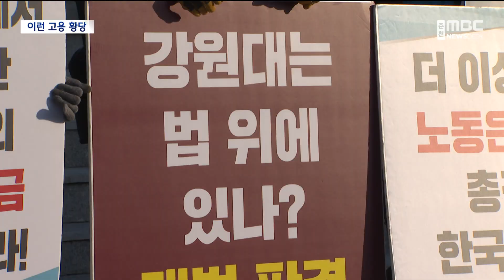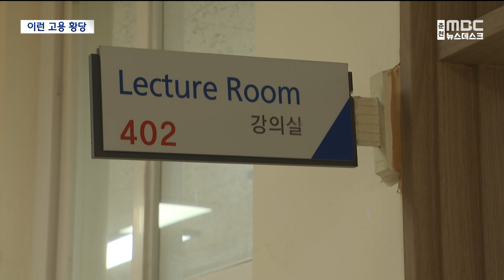"강원대, 한국어강사 처우 개선해야"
처우 개선와 고용 안정을 두고
강원대학교와 한국어 강사들의 갈등이
5년째 이어지고 있습니다.

 법정 다툼까지 거치면서
강사들의 처우를 개선하라는 취지의
대법원 확정 판결이 나왔지만,
한국어 강사들은 강원대의 태도가
바뀐 것이 없다면서
목소리를 높이고 있습니다.

 김도균 기자의 보도입니다.
아침 첫 강의가 시작하는 오전 9시.

 강원대에서 유학생들에게
한국어를 가르치는 강사들이
대학본부 앞에 모였습니다.

 일주일째 10분 파업을 하면서
강사들의 열악한 처우 개선을

◀ SYNC ▶
"진정성 있는 교섭 재개하라!"
"재개하라! 재개하라! 재개하라!"

 지난 2018년, 강원대는 한국어 강사 4명을
해고했습니다.

 수차례 재계약을 해오던
한국어 강사 4명의 재채용을 거부했습니다.

 강원지방노동위원회는 이를
부당해고라고 인정했고
강원대는 이들을 복직시켰습니다.

 하지만 중앙노동위원회에 재심을 청구했고,
기각되자 행정소송까지 제기했습니다.

 대법원은 2021년
수업 준비와 채점, 숙제검사 등
강의 외 노동시간도
소정근로시간으로 인정해야 한다는
판결을 확정했습니다.

 강사들은 이를 반영해
15시간 미만의 초단시간
근로 형태를 개선하고,
무기와 1년, 단기 계약직으로
뒤죽박죽인 고용 형태를
무기계약직으로 통일하라고

 하지만 강원대는 수차례 진행된
단체교섭에서 강사들의 요구를
받아들이지 않고 있습니다.

◀ INT ▶ 김종희 / 강원대 한국어 강사
"학교에서는 강의만 소정 근로시간으로
인정하고 있고 사실 강의시간보다
강의 외 노동시간이 더 많이 지금
소요되고 있는데도 불구하고
전혀 인정하고 있는 상태입니다."

  더 높은 질의 교육을 원하는 유학생들도
강사들의 10분 파업에 동참했지만
학교의 압박으로 철회했다고

 강원대가 학생들에게 파업에 동참하면
출석에 불이익을 준다고
엄포를 놨다는 겁니다.

◀ INT ▶ 유스케 / 일본 국적 유학생
"안타깝고 이건 부당하다고 생각했습니다.
그리고 이건 선생님과 학생을
분리시키는 것 같아서.."

 강사 파업으로 정상 수업이 어려우니
미리 낸 다음 학기 등록금을
돌려받으라는 안내에
학업을 제대로 마치지 못할까 걱정도 큽니다.

◀ INT ▶ 마리코 / 일본 국적 유학생
"등록금을 반환한다는 소식을 들었을 때는
진짜 마음이 불안해졌습니다. 많이.
1년 동안 한국에서 공부할 수 있는 비자거든요."

 강원대학교는
현재 한국어강사 노조와 대화하고 있고,
협상 중인 사안이라면서
공식 입장이 없다고 밝혔습니다.

MBC뉴스 김도균입니다.(영상취재이인환)